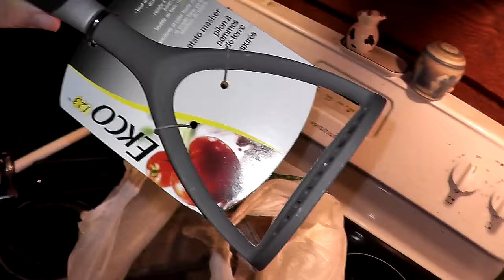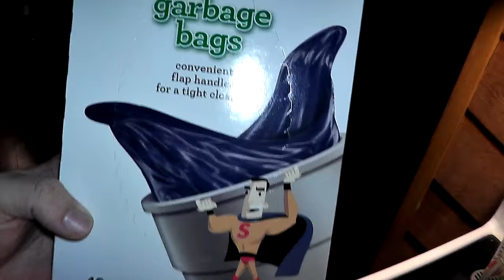Out of Stock, Plans change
Well I wanted to work on the LCD panels today but that got shut down fast..  So we did other things.